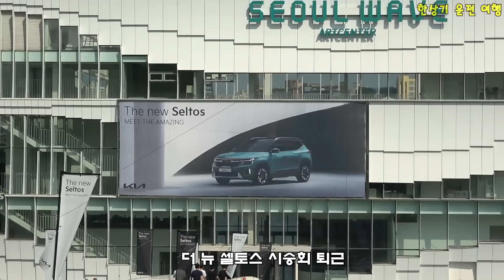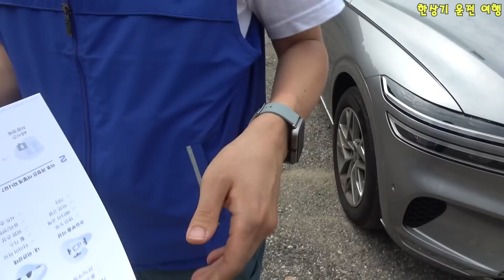헤이딜러 제로로 GV70 판매 결정, 아이오닉 6와 신형 그랜저 가계약, 더 뉴 셀토스 시승회 후기 - 2022.07.26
작년 1월에 출고한 GV70은 헤이딜러 제로로 판매합니다. 새 차로 토레스와 아이오닉 6, 신형 그랜저를 보고 있는데, 세 차 모두 인기라 언제 출고가 될지는 미지수입니다.